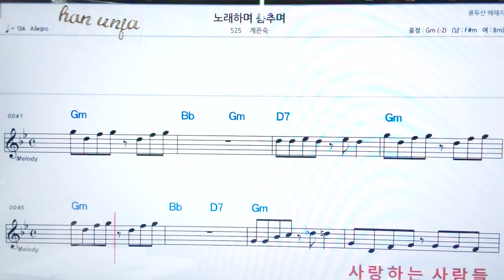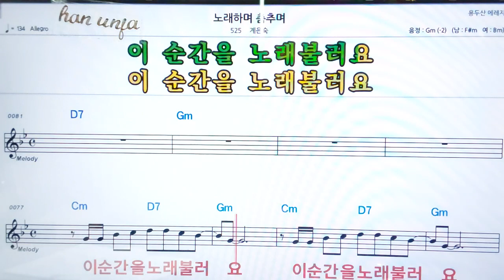💖 노래하며 춤추며/계은숙✌ *악보, 코드, ,,Karaoke*카라오케 반주